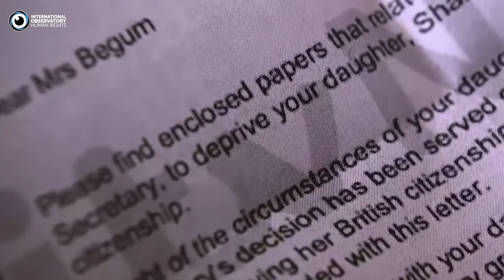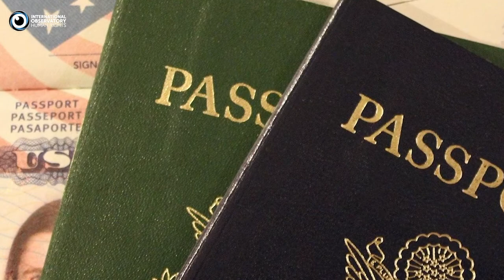The case of Shamima Begum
At only 21 years old Shamima Begum wears many labels: ISIS Bride, mother, future terrorist, child trafficked victim, stateless, citizenship stripped. She has lost her passport, her husband and children, her freedom and any path to rehabilitation. Have we lost our humanity?